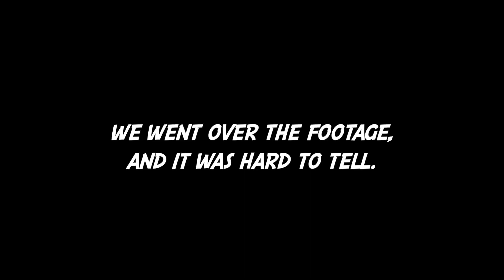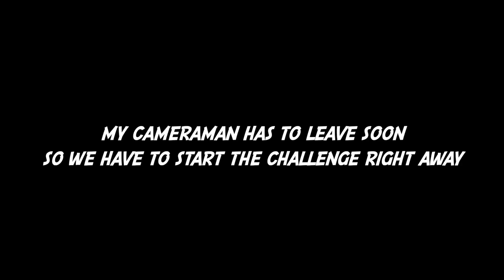Last to Leave Circle Wins $100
I love you all so much! Dream Big and God Bless❤️🦋! Remember Dreams Come 2 Life!